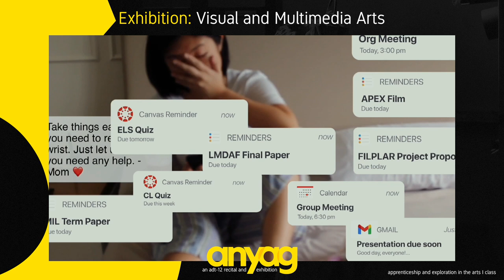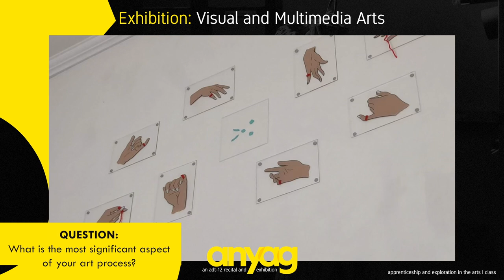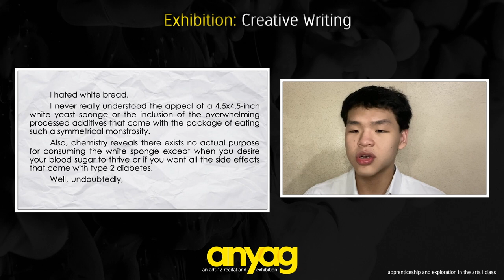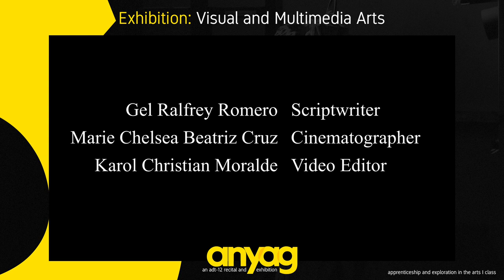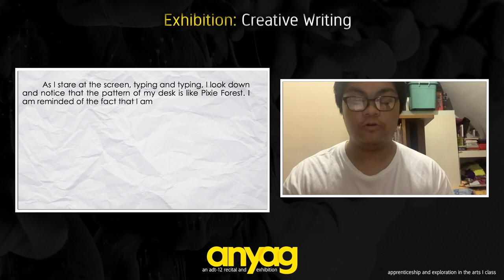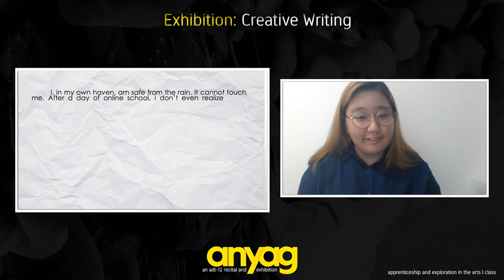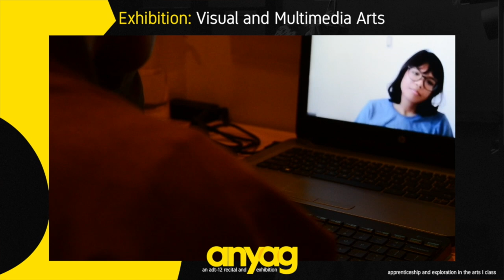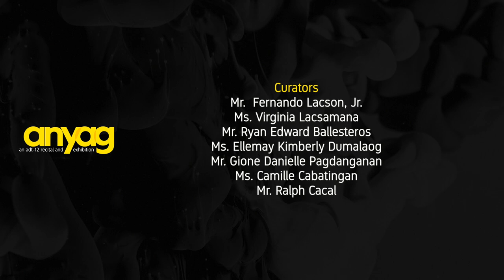ANYAG 2021 Exhibition Show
ANYAG 2021
Exhibition Show